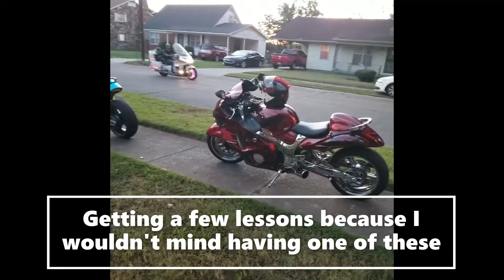Slingshot Madness 1 Memphis, TN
Rykers Island Can Am Club had a great time at Slingshot Madness...You wont believe how many Slingshots showed up